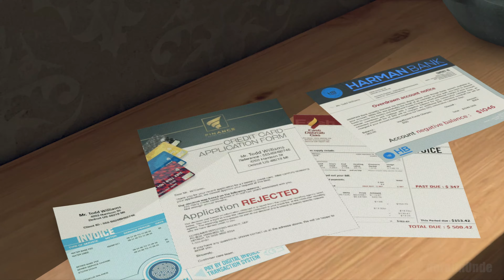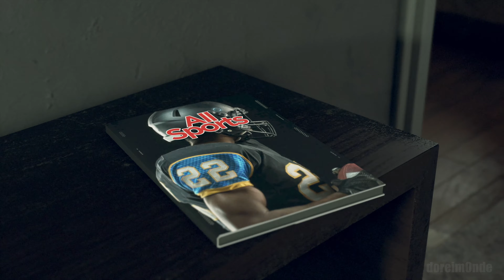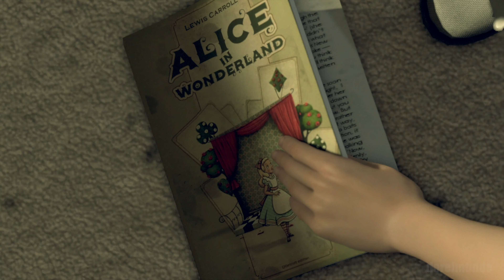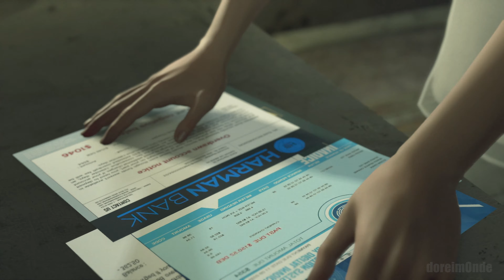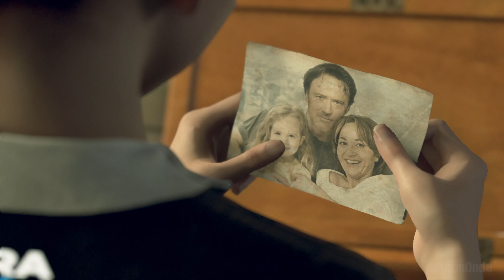Nanny Saves Girl from Abusive Father - Detroit Become Human PS5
PS5 Gameplay No Commentary 4K ULTRA HD 60FPS